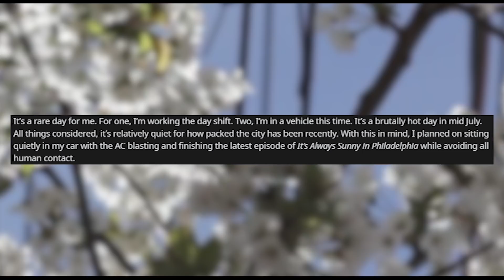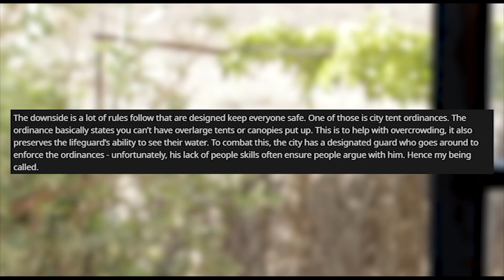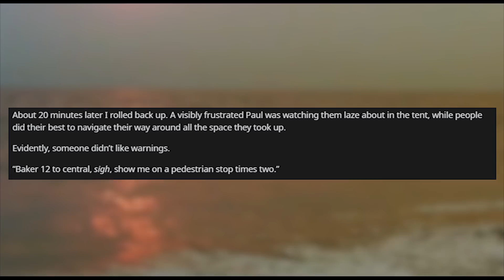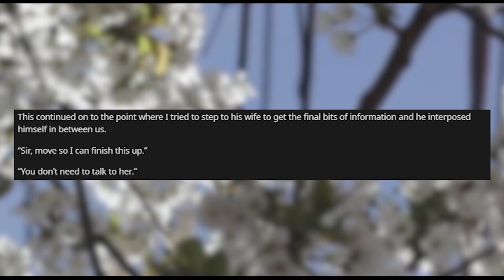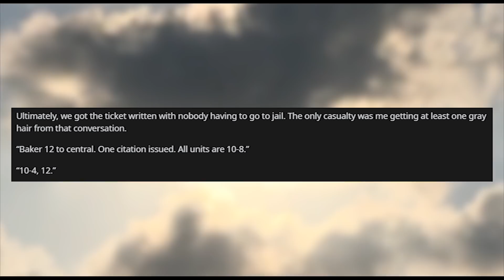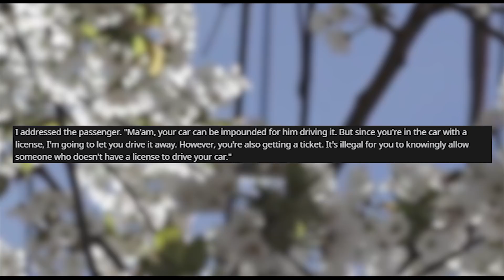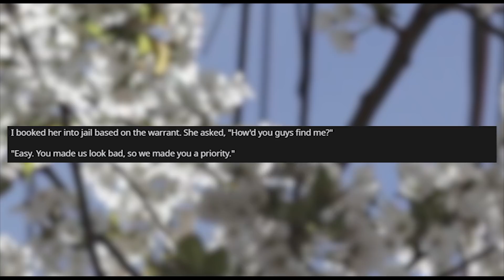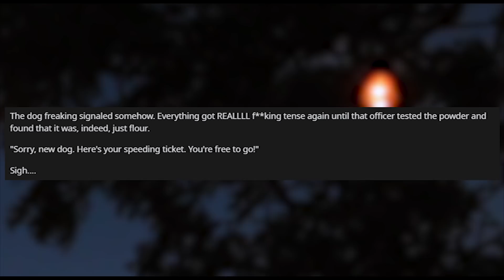r/talesfromthesquadcar | "Why I'm a 'Flashlight Cop'..."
r talesfromthesquadcar The time i got accused of Elder Abuse! One stop, two tickets. Don't make us look bad. It's just flour! I swear! I'm an idiot.